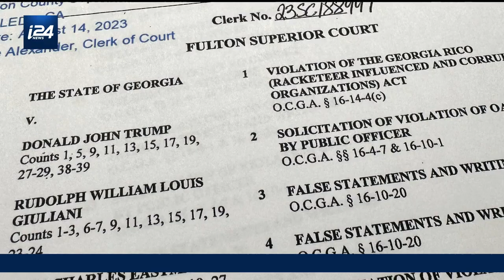Donald Trump inculpé pour la quatrième fois en six mois, cette fois en Géorgie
La justice de Géorgie a inculpé lundi à Atlanta l'ex-président américain Donald Trump et 18 autres personnes pour leurs tentatives présumées illicites d'obtenir l'inversion du résultat de l'élection de 2020 dans cet Etat clé. Il s'agit de la quatrième inculpation pénale en moins de six mois pour Donald Trump, en campagne pour la primaire républicaine pour reconquérir la Maison Blanche en 2024. La procureure du comté de Fulton, Fani Willis, a recouru à une loi en vigueur en Géorgie sur la délinquance en bande organisée, utilisée notamment contre les gangs et prévoyant des peines de cinq à vingt ans de prison.